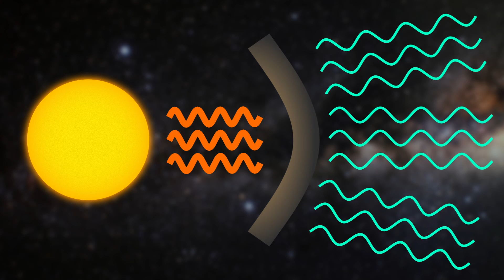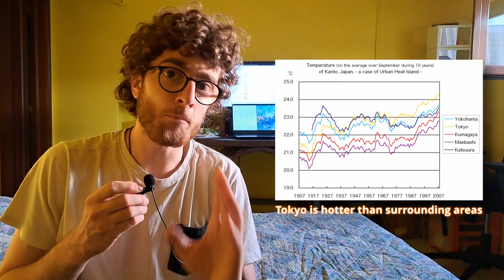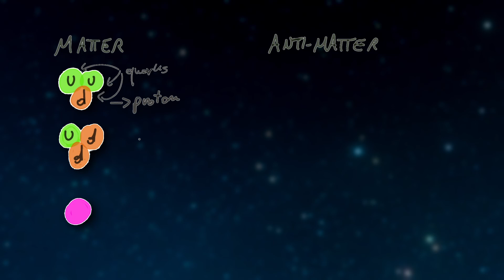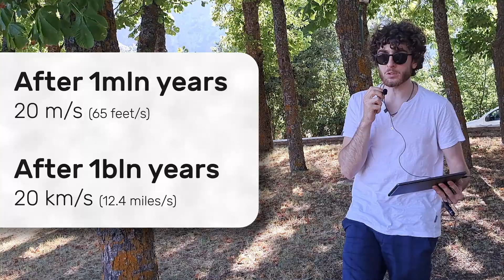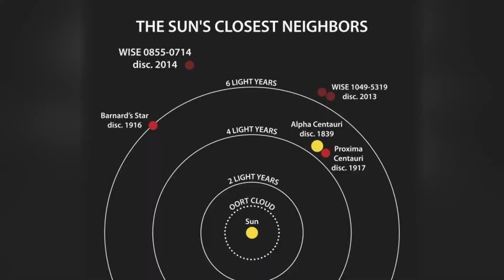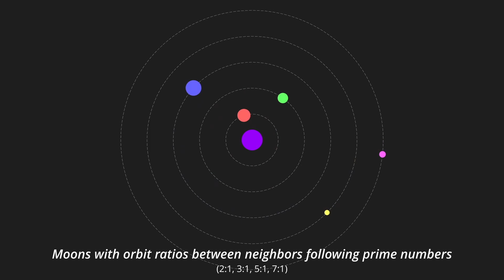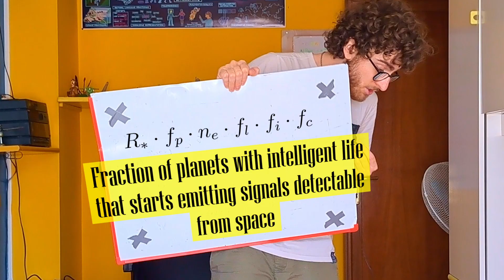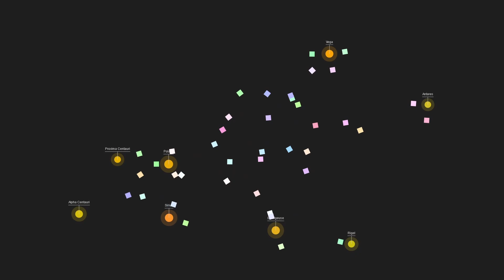The Science Behind Looking for Aliens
NASA and many other reputable agencies and universities have been looking into how we could detect intelligent life on other planets. The core concept is the one of "technosignature". It's estimated that, the more a civilization advances, the "louder" they will be come, involountarily emitting signals and leaving traces of their presence.